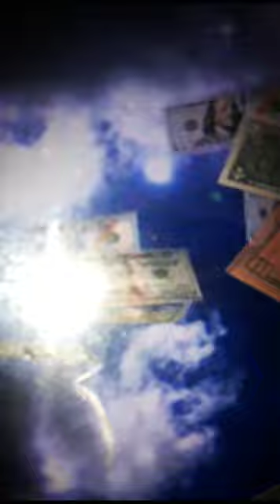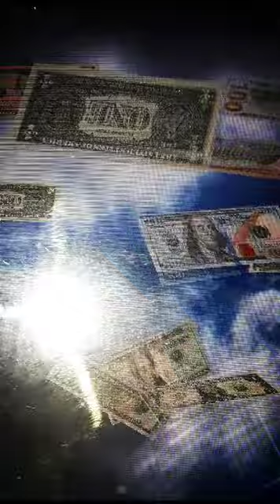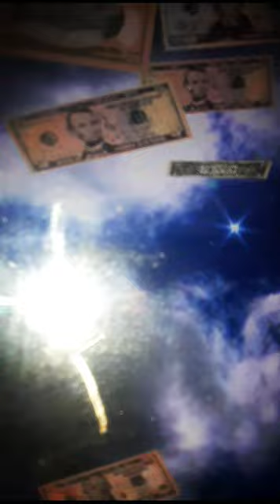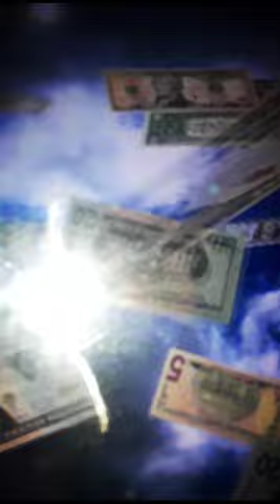Peter marks lactura, money flow ( official video)